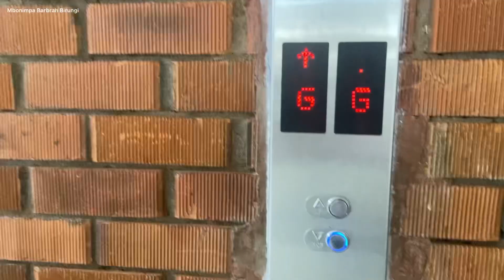Furnishing my guest bedroom, cousin link up & visiting my sister: weekly vlog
I have been furnishing my apartment in bits and this week I decided to put some work in the second bedroom by ordering for beds and shopping Beddings.

I also got to spend time with my sisters, nephew and niece plus going for visitation day for my baby sister Bertha with dad and Brian.